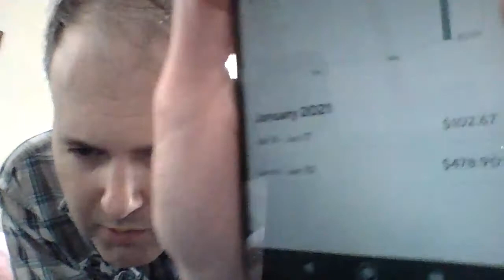Doordash gear arrived! $10-20 an hour? - $478.90 my first week! :)